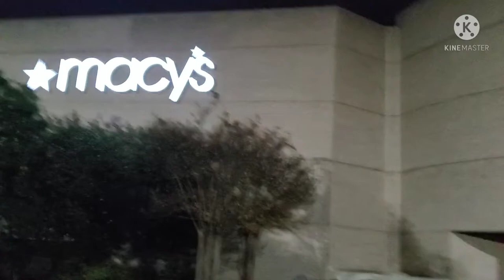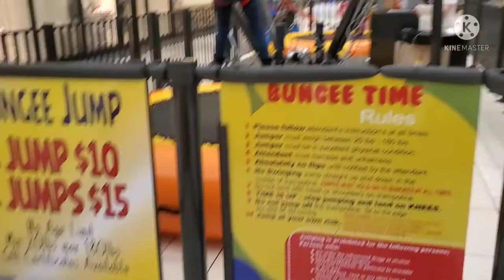America shopping mall vlog in tamil/ vazhai ilai channel usa shopping entertainment mall video